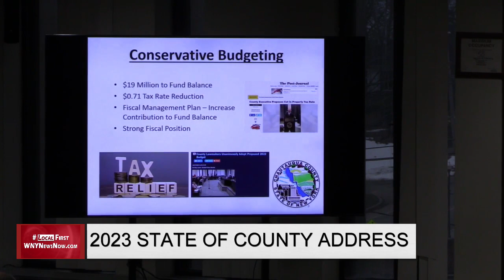2023 State Of County Address